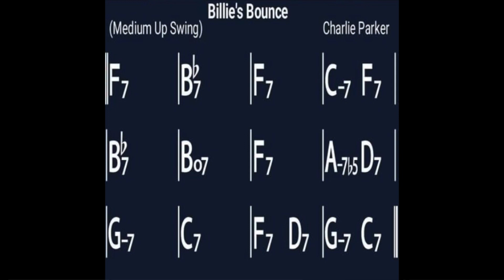สอนทุกศุกร์ : Jazz Blues เริ่มยังไงดี Ep.1 ( Beginning Jazz Blues Improvisation )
Beginning Jazz Blues Improvisation